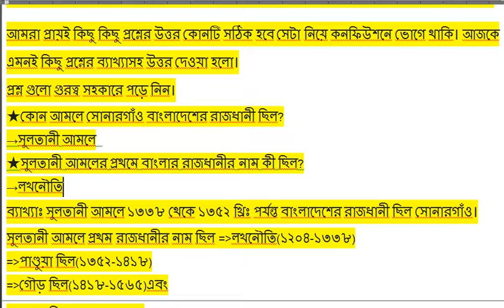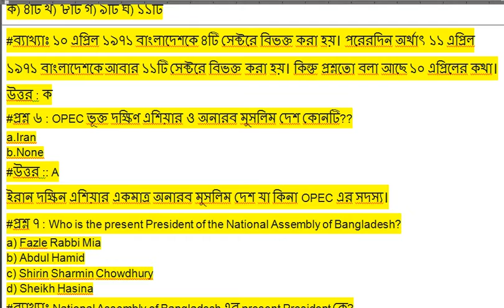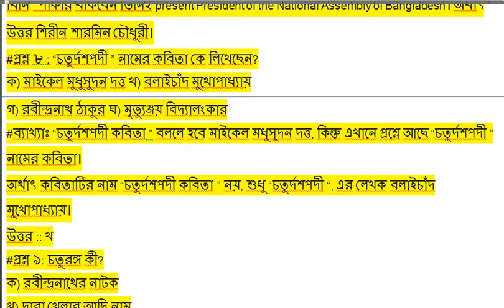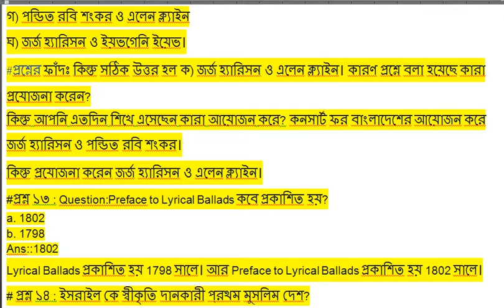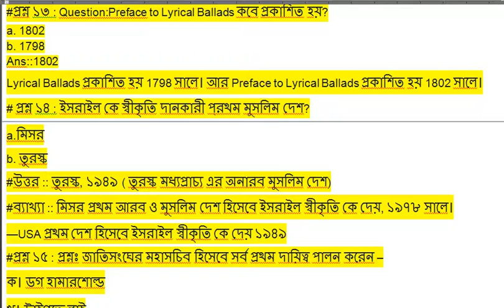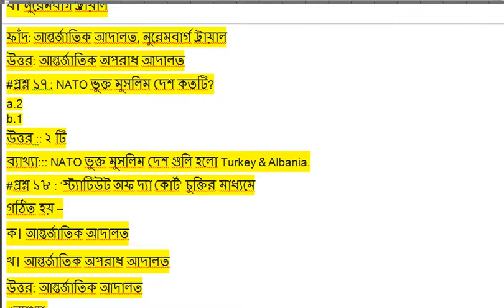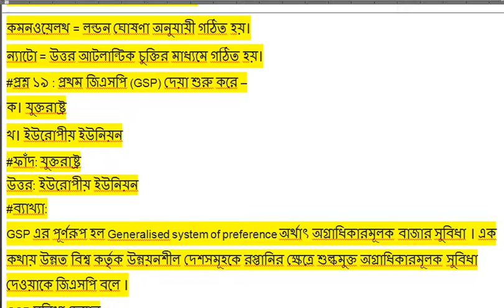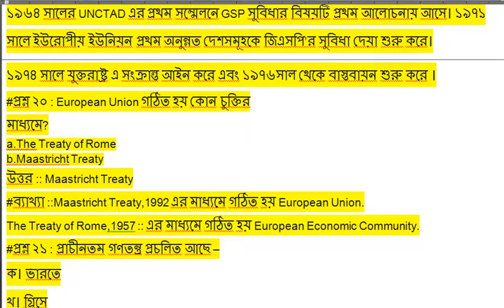কনফিউশন_প্রশ্নঃ01 BCS BANK